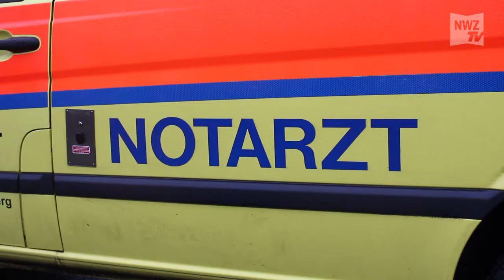Unfall auf Bundesstraße 212 bei Huntebrück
Huntebrück, 22. Februar 2017: Schwerer Verkehrsunfall in Huntebrück bei Elsfleth.